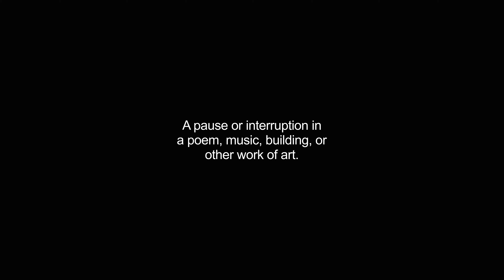caesura video Dictionary meaning and pronunciation